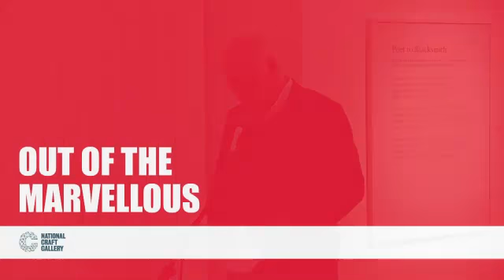Out Of The Marvellous: Gerard Smyth, Seamus Heaney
Footage taken at the opening of the Out of the Marvellous exhibition opening at the National Craft Gallery. A very special evening, with poetry readings by Gerard Smyth and Seamus Heaney.

Out Of The Marvellous runs at the National Craft Gallery, Kilkenny, until 16 January 2013 before touring. For more information on exhibitions past, present and future,